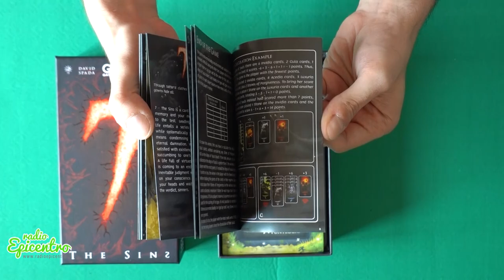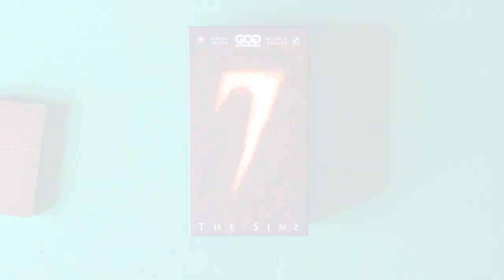Unboxing #8 - 7 The Sins (David Spada)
Fox apre con voi la scatola di "7, The Sins", veloce gioco di David Spada per 2- 5 giocatori ed edito da GateOnGames, che attraverso un semplice sistema di presa e un'interessante meccanica di punteggio prova a ritagliarsi uno spazio tra i titoli di questa categoria.

I giocatori prenderanno le carte peccato dal display comune e sceglieranno se aggiungerle al proprio mazzo o gettarle nell'abisso (raccogliendo una Gemma del Perdono), fino a quando la terza e ultima carta Giudizio Universale sarà pescata mettendo inesorabilmente e immediatamente fine alla contesa. A questo punto avverrà il conteggio dei punti, che saranno positivi o negativi in base al numero di carte di uno stesso peccato che si saranno accumulate nel proprio mazzo. In questa fase dovranno obbligatoriamente essere aggiunte le Gemme del Perdono raccolte, in numero massimo di una per tipologia di peccato, che verranno considerate come una carta in più. Infine il vero twist della partita, con il conteggio dei punti dell'abisso, che avviene con lo stesso sistema di punteggio controllando le carte che i giocatori vi hanno gettato nel corso del gioco: se il totale sarà maggiore di 7 vincerà chi ha totalizzato più punti, se sarà 7 o inferiore vincerà quello che ne ha totalizzati meno.

E voi? Sarete virtuosi o peccaminosi?

Seguite Fustella Rotante...